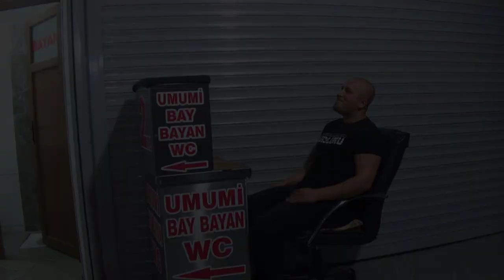Torpil - Skeç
Torpil isimli skecimiz yayında iyi seyirler...

OYUNCULAR
Rıdvan Kevrek
Cüneyt Özen
Nasih Öner
Harun Kevrek
Tolga Çetinkaya
Mustafa Bezek
Ömer Öner
Şükrü Kevrek